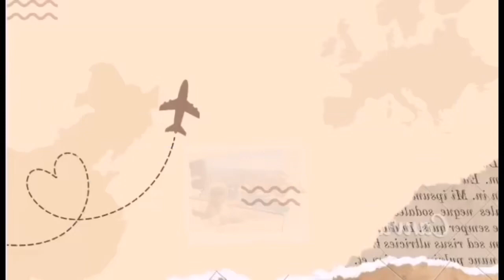My new intro 2